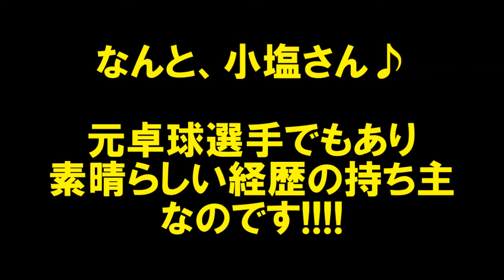謎の覆面戦士『アメリカンX』参上!!!!（卓球編)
福島由紀（Yuki Fukushima）・廣田彩花（Hirota Sayaka）ペアにボクシングを教えてくれた小塩コーチは、元プロボクサーであり元卓球選手でもある素晴らしい経歴の持ち主です。
そこに果敢に挑んだ1名の戦士が、、、、、、最後までご覧ください♪

◆アメリカンベイプバドミントンチーム 公式facebook

◆アメリカンベイプバドミントンチーム 公式Instagram

◆アメリカンベイプバドミントンチームオフィシャルバドミントンプロショップ「Chloe」通販部門

◆アメリカンベイプバドミントンチームオフィシャルバドミントンプロショップ「Chloe」ショップ所在地
〒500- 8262 岐阜県岐阜市茜部本郷3－61－1